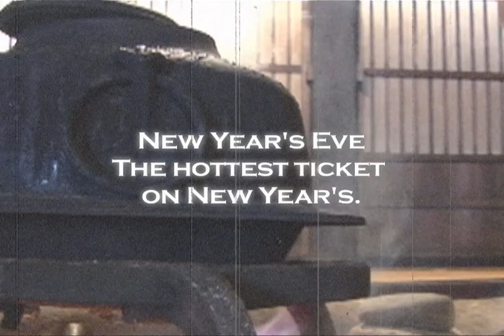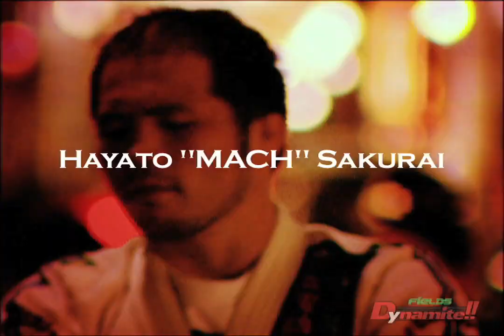FieLDS Dynamite!! 2009 - TRAILER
FieLDS Dynamite!!(Dece.31.2009 / SAITAMA SUPER ARENA, JAPAN)

『FieLDS Dynamite!!』（2009年12月31日／日本・さいたまスーパーアリーナ）